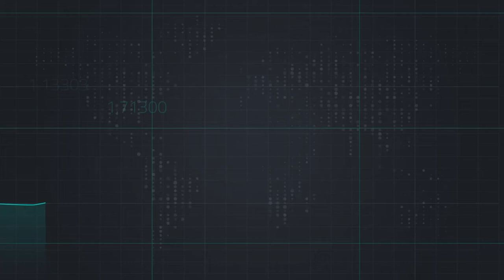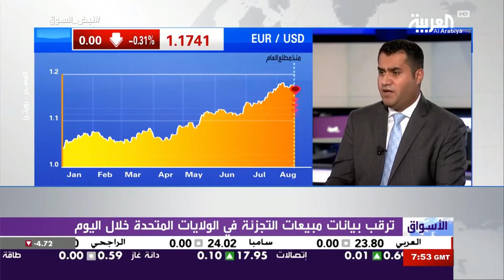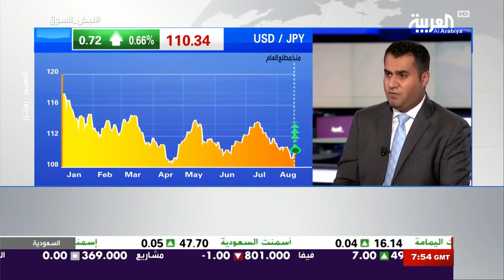انخفاض وتيرة التوترات الجيوسياسية تنعش الأسواق